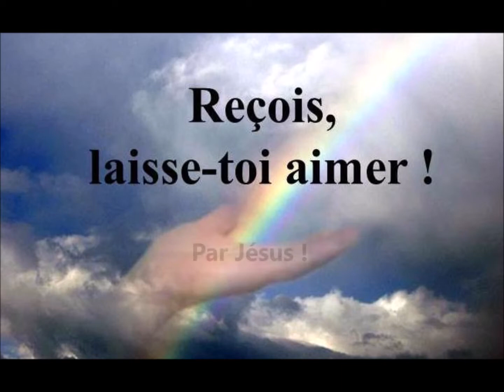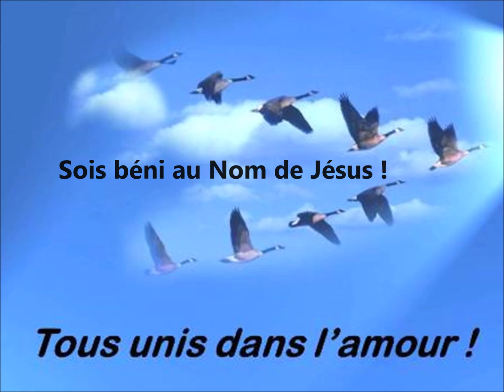Ce que révèle la Bible dans (1 Jean 4.1-6 )